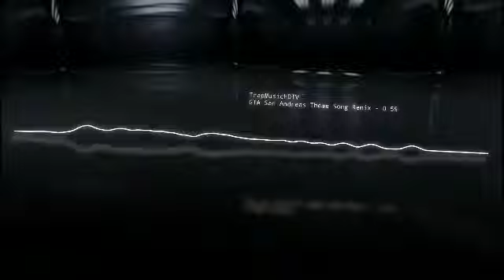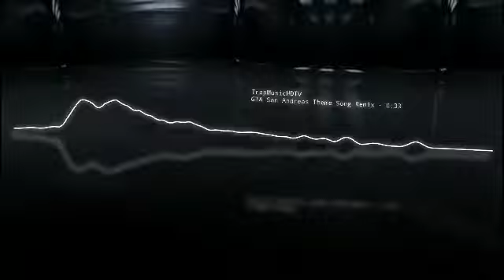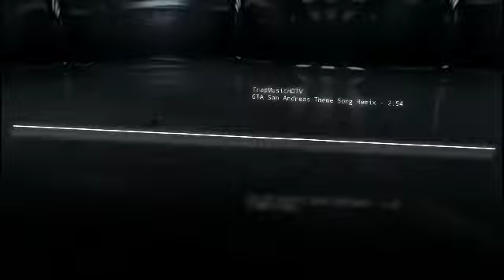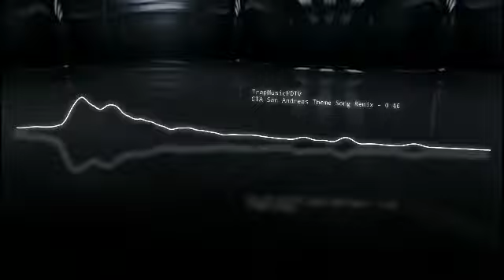GTA San Andreas Theme Song ( 1 hora )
Creditos a...

TrapMusicHDTV

U_U adios :3